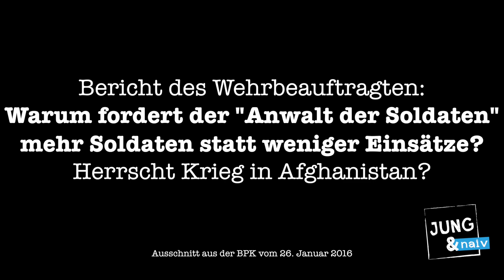Wehrbeauftragter: Warum fordert er mehr Soldaten statt weniger Auslandseinsätze?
Komisch: Der Wehrbeauftragte Hans-Peter Bartels (SPD) fordert MEHR Soldaten damit die ganzen Auslandseinsätze der Bundeswehr​ gemeistert werden können. Warum fordert er als "Anwalt der Soldaten" nicht WENIGER Auslandseinsätze? Außerdem: Warum berichtet er nicht vom KRIEG in Afghanistan? Bartels liefert in der BPK Antworten, die verwundern...

Bitte unterstützt unsere Arbeit finanziell:
Tilo Jung
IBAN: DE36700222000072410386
BIC: FDDODEMMXXX
Verwendungszweck: BPK